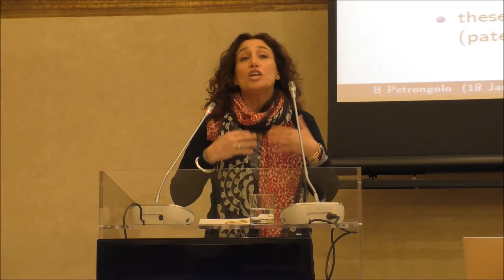Max Weber Lecture by Barbara Petrongolo (Queen Mary University London), 18 January 2017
Barbara Petrongolo delivered a MW Lecture titled "Women at work: Trends, current perspective and policy responses"the the EUI on 18 January 2017. The lecture explored the progress of gender balance in the labour markets over time and the halt of convergence in the 1990s. Petrongolo examined explanatory lines by delving into current research on gender attitudes.